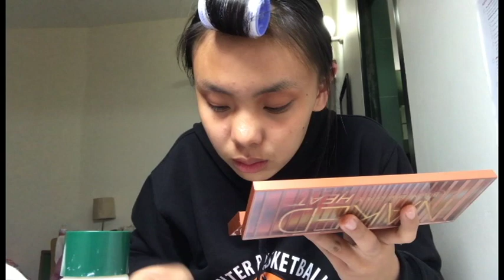High School Dance (Last minute everything) | GRWM+Vlog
My Senior Sadie Hawkins Vlog . I filmed it but I didn't want to upload it because I thought that most of the video was me putting on make up. I changed my mind because it was fun and when I watch this video I remember things. So , I thought that maybe it would be fun for you guys too.

My chingus

Snap Chat | chimmi16

iPhone 7// Adobe Primer Pro CC